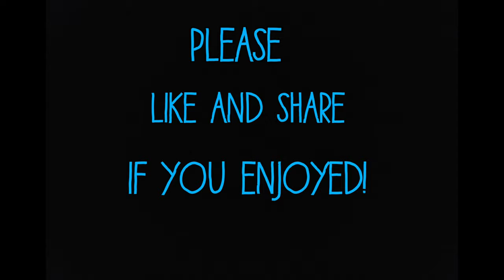BRAND NEW AFRICAN CICHLIDS FOR THE ADAMC FISHROOM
2 new groups of African Cichlids have come in not long ago and it is time to show them off.   both of these species of fish are very popular in the aquarium hobby

link to Tom and Debbie's Fish Room Tour Here, let's get it to 100K views!

my Instagram is Adamcsolo